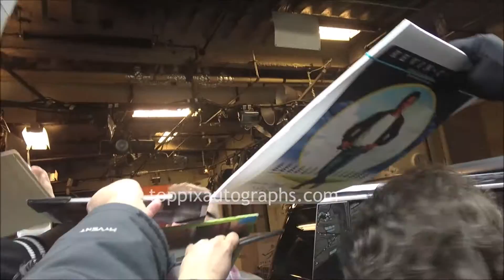Kevin Costner - SIGNING AUTOGRAPHS while promoting in NYC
Kevin Costner is seen signing autographs while promoting in New York City. For authentic autographed memorabilia of Kevin Costner and many other celebrities, check out TopPix Autographs Get the Best Deals on Authentic Autographs on our eBay Store